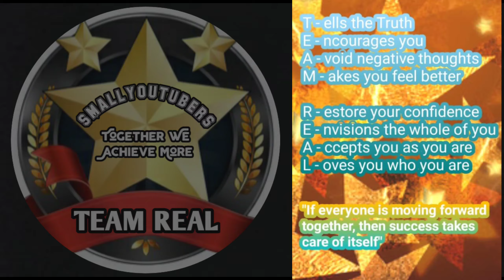The Lion king [ performing ]